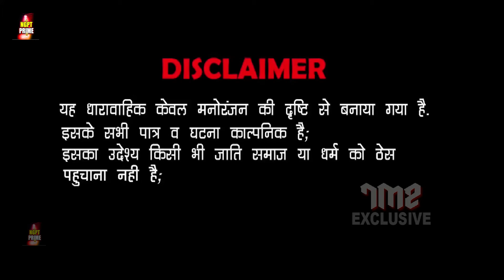बाप को देखा गन्दी हरकत करते हुए | SHIKAAR | Full Episode Streaming Now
Shikaar | Full Episode Streaming Now